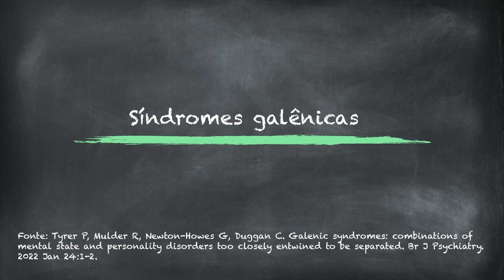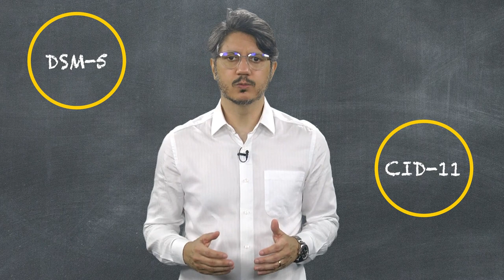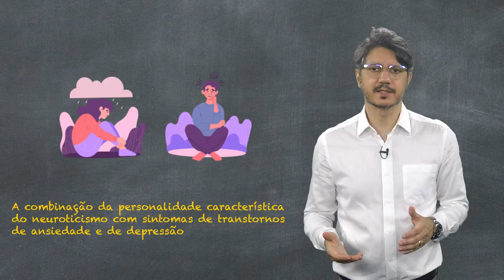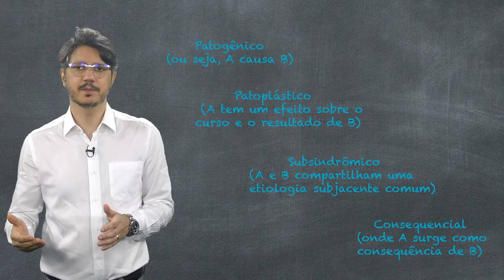Síndromes galênicas - BIPP Novos Papers Psiquiatria - Prof. Dr. Amaury Cantilino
O que são “síndromes galênicas”?
Para esta (e outras) intrigantes questões, contamos com o auxílio do nosso mythbuster Prof. Dr. Amaury Cantilino.
Todos nós, na prática clínica, percebemos que alguns transtornos psiquiátricos estão tão intrincados com características específicas de personalidade que fica até difícil fazermos a distinção.
Alguns exemplos e as possíveis inter-relações personalidade/transtorno são mostradas nesta edição do BIPP/Novos Papers Psiquiatria, em que Dr. Cantilino apresenta-nos um editorial publicado no British Journal of Psychiatry.